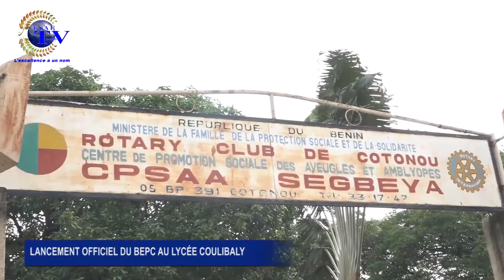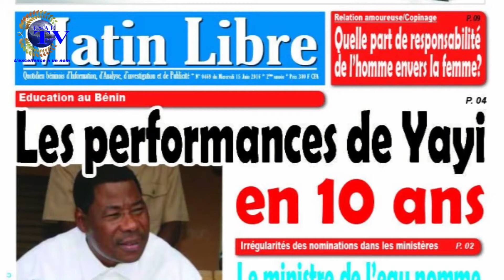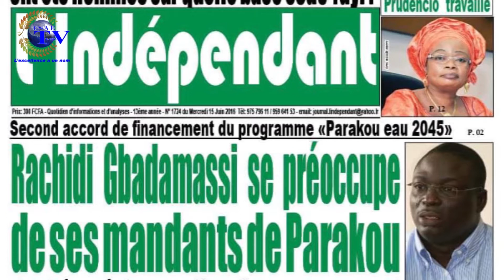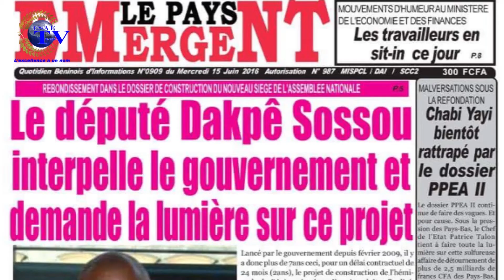JT DU 15 JUIN 2016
l'information sur la première web tv officielle du bénin Avec Léandro CODO esaetv